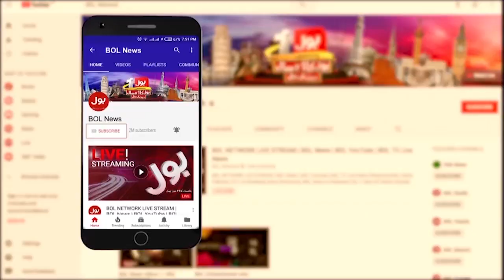Najam Sethi Decision To Hold The Asia Cup In England | Criticism Of Ramiz Raja | Breaking News